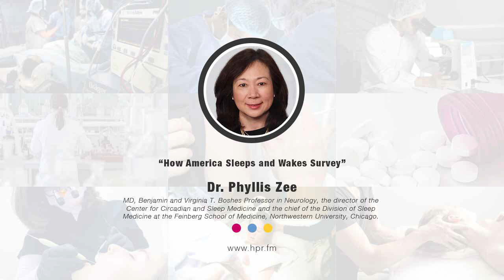Insomnia survey - How America Sleeps and Wakes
Dr. Phyllis Zee, discusses the results of the "How America Sleeps and Wakes" survey conducted by The Harris Poll and sponsored by Eisai Inc., that evaluated the perceptions of insomnia patients and household cohabitants regarding the burden of insomnia and sleep difficulties on having a good day.